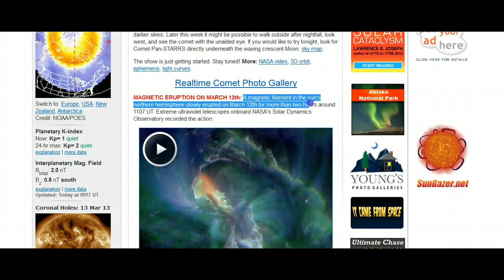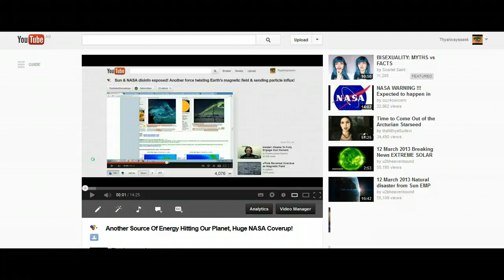Another Source of Energy Hitting Our Planet Again? (13th March 2013)